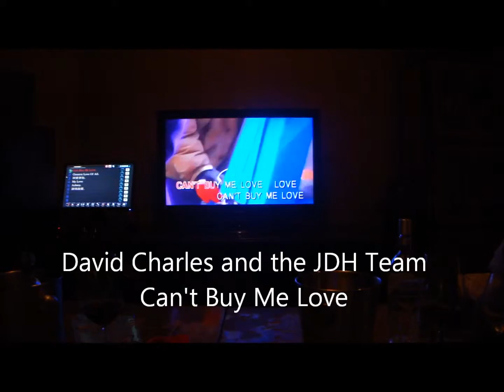Can't Buy Me Love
Hong Kong Karaoke with the JDH Team